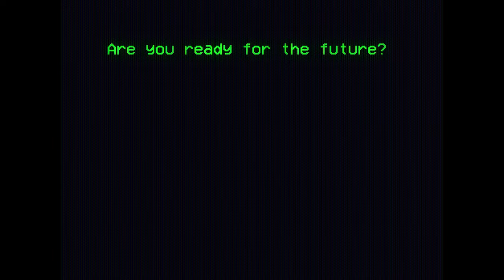The Quintessential Limits and Possibilities of AI: Three Views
Walter Myers III, Principal Engineering Manager at Microsoft, moderates a discussion on AI with William Dembski, Senior Fellow at Discovery Institute; Robert Marks, Director of Discovery Institute’s Center for Natural and Artificial Intelligence; and George Montañez, Professor of Computer Science at Harvey Mudd. They offer views on the limits and possibilities of AI versus that of the human mind.